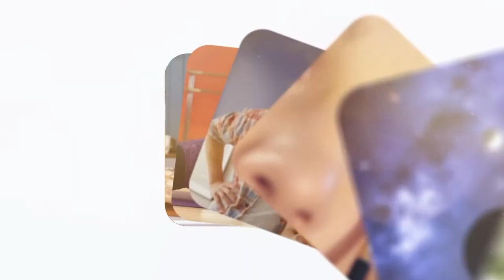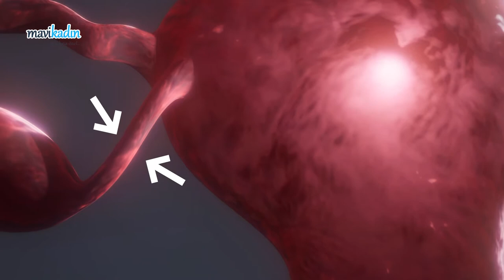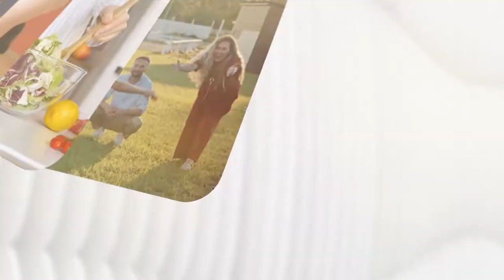En İyi Doğum Kontrol Yöntemi Nedir? Hangi Doğum Kontrol Yöntemi Size Uygun?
Aile planlaması aile kurumunun temelini oluşturan çocuklar için uygun ortamın planlanmasını sağlar. Doğum kontrol ise aile planlaması içerisinde yer alan temel adımlardan biridir. Özellikle yeni evlilerin bilmesi gereken doğum kontrolün esaslarını ve korunma yöntemlerini,  Doç. Dr. Pınar Kadiroğulları MaviKadın izleyicileri için anlattı